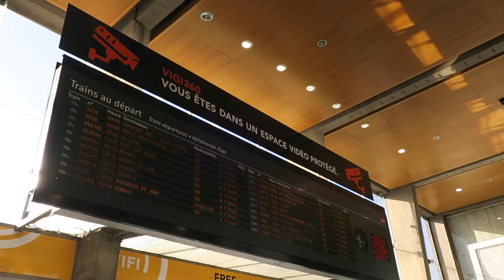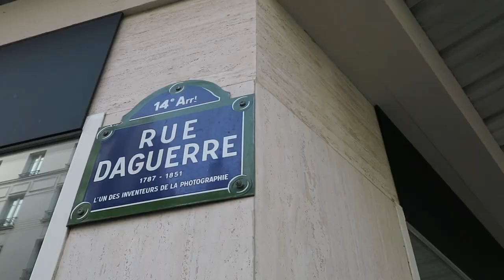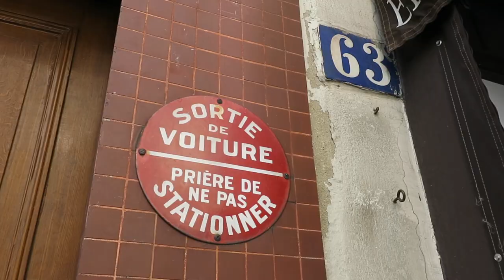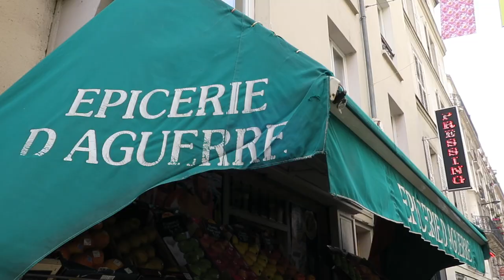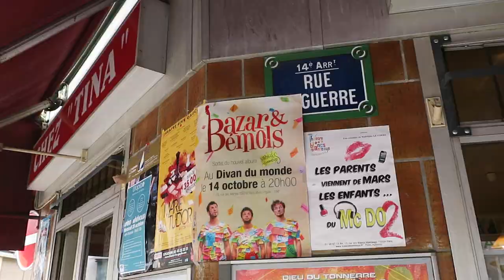Journal filmé 105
Journal filmé du 26 octobre 2017
En passant par la rue Daguerre